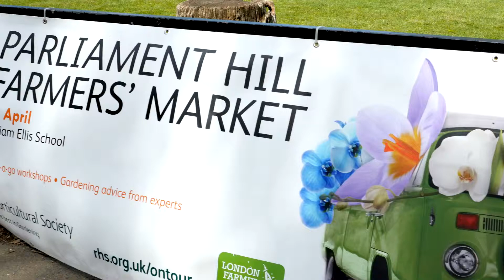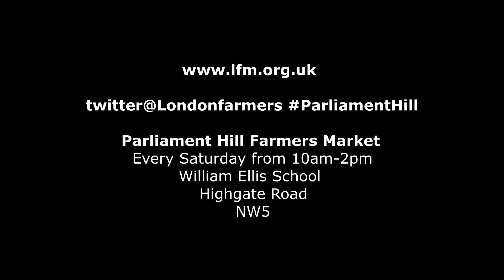Parliament Hill May 2016